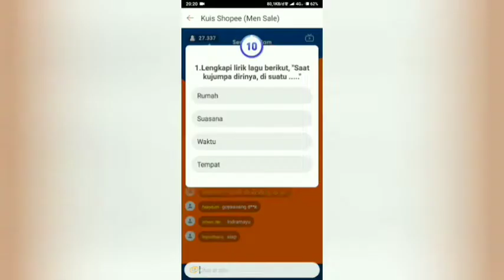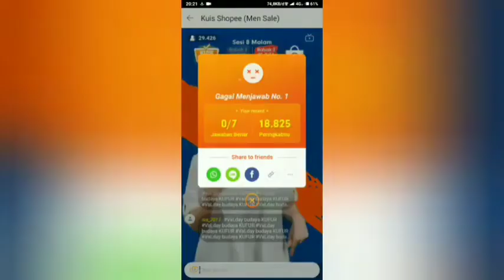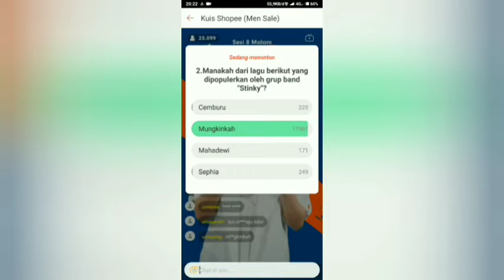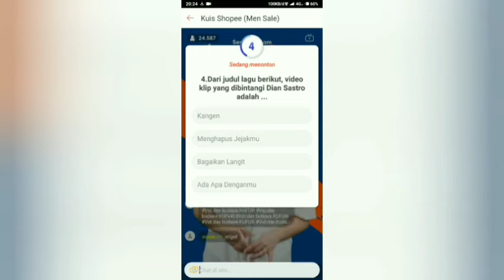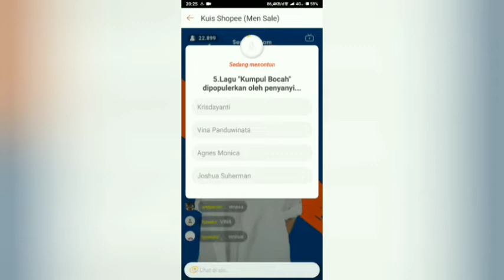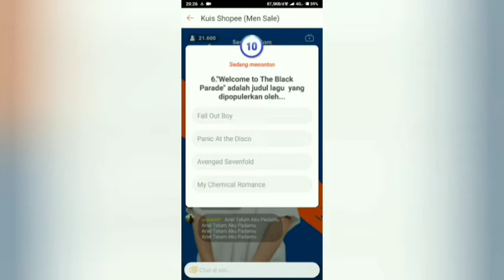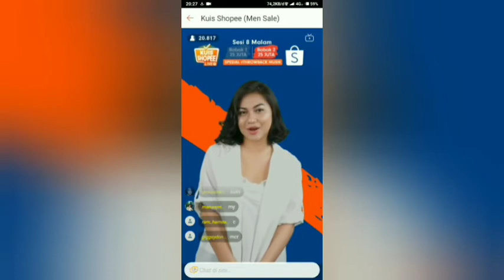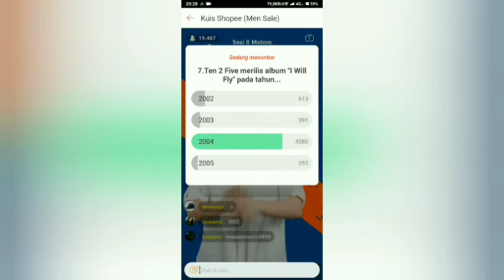Kuis Shopee edisi Ariel Tatum 18+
Edisi Ariel Tatum @Shopee_id